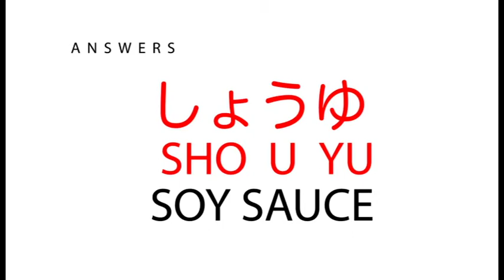Hiragana Combinations - Answers P52 - MaxNihongo Interactive Japanese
Detailed answers with pronunciation for the Hiragana Combinations (Page 52) section of the MaxNihongo textbook.